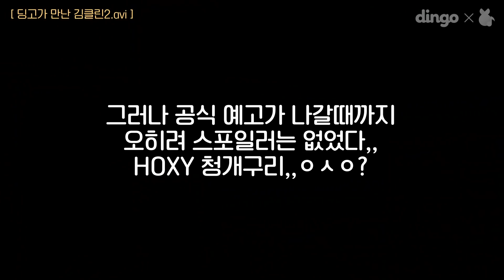[ENG SUB] ❤️역주행 예감❤️ 두치따치송(Duchiddachi Song) 원곡자 세정(SEJEONG)의 하이텐션 SKYLINE 촬영 현장 | 비하인드ㅣdingomusic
😘오랜만에 만난 세정이의 하이텐션 촬영 현장❤️
🤣역주행 예감! 두치따치송 드럼ver.🥁
🙊n행시 우주대천재(입틀막)
🤨촬영장을 헤집고 다닌 김클린중계!
🎉스카이라인 촬영장 비하인드에서 만나요오